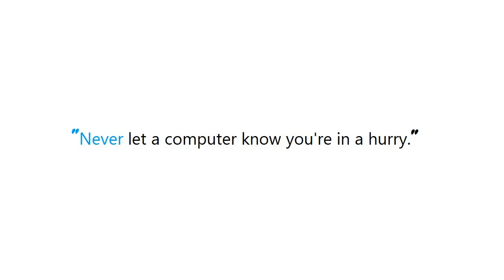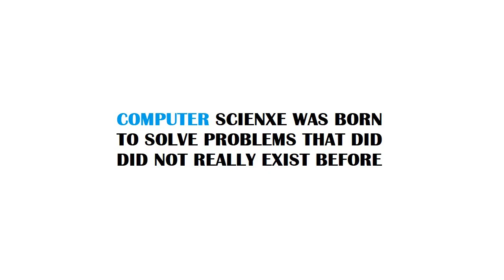PYTHON : matplotlib (equal unit length): with 'equal' aspect ratio z-axis is not equal to x- and y-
Guide : [ PYTHON : matplotlib (equal unit length): with 'equal' aspect ratio z-axis is not equal to x- and y- ]